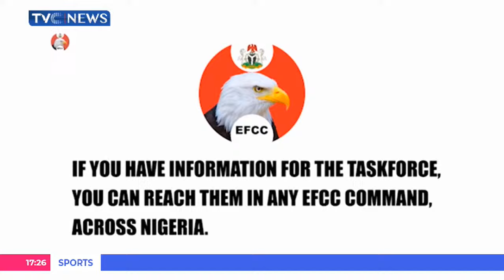JH: EFCC Declares Yahaya Bello Wanted For Money Laundering Despite Restraining Court Order